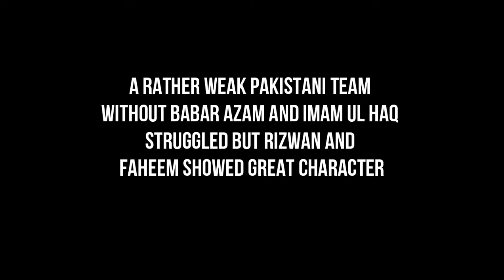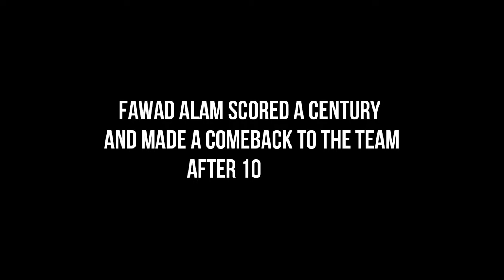Pakistan Vs New Zealand 1st Test Highlights | pakistan vs new zealand 2020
In the First Test, Kiwis Took over Shaheens who fought hard in the 1st test at Bay Oval.

Brilliant Performances By Fawad Alam, Rizwan And Faheem from Pakistan

From New Zealand Wagner, Southee, Williamson And Boult produced Great bowling attack.

 First T20 against NewZealand | Pakistan vs NewZealand 2020